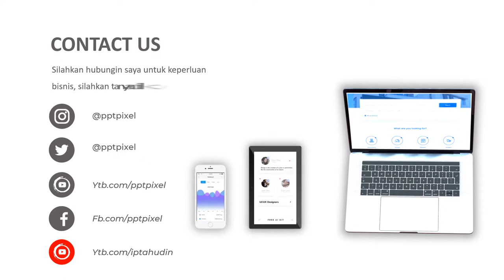Video Promosi Parallax Urban, CItyCompany Profil Perusahaan Effect Parallax, Iklan City Branding, Te